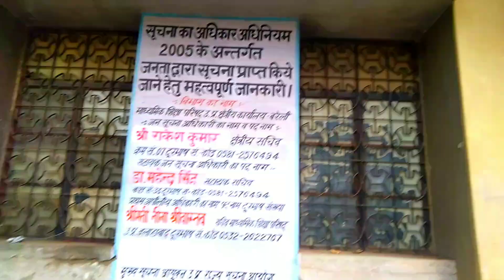Madhyamik shiksha parishad Bareilly (upmsp)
माध्यमिक शिक्षा परिषद, उत्तर प्रदेश एक परीक्षा लेने वाली संस्था है। इसका मुख्यालय प्रयागराज में है। यह दुनिया की सबसे बड़ी परीक्षा संचालित करने वाली संस्था है। इसे संक्षेप में "यूपी बोर्ड" के नाम से भी जाना जाता है। बोर्ड ने १०+२ शिक्षा प्रणाली अपनायी हुई है। यह १०वीं एवं १२वीं कक्षा के विद्यार्थियों के लिये सार्वजनिक परीक्षा आयोजित करता है। माध्यमिक शिक्षा परिषद, उत्तर प्रदेश की स्थापना सन् १९२१ में प्रयागराज में संयुक्त प्रान्त वैधानिक परिषद (यूनाइटेड प्रोविन्स लेजिस्लेटिव काउन्सिल) के एक अधिनियम द्वारा की गई थी।[1] इसने सबसे पहले सन् १९२३ में परीक्षा आयोजित की। यह भारत का प्रथम शिक्षा बोर्ड था जिसने सर्वप्रथम १०+२ परीक्षा पद्धति अपनायी थी। इस पद्धति के अंतर्गत्त प्रथम सार्वजनिक (बोर्ड) परीक्षा का आयोजन १० वर्षों की शिक्षा उपरांत, जिसे हाई-स्कूल परीक्षा एवं द्वितीय सार्वजनिक परीक्षा १०+२=१२ वर्ष की शिक्षा के उपरांत दिये जाते हैं, जिसे इंटरमीडियेट परीक्षा कहते हैं। इसके पहले प्रयागराज विश्वविद्यालय "हाई स्कूल" एवं "इण्टरमिडिएट" की परीक्षाएं आयोजित करता था।